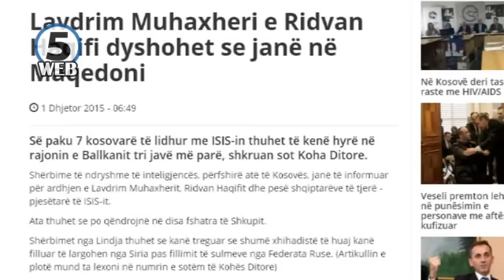Коха Диторе: Косовски џихадисти, припадници на ИД, се кријат во скопско